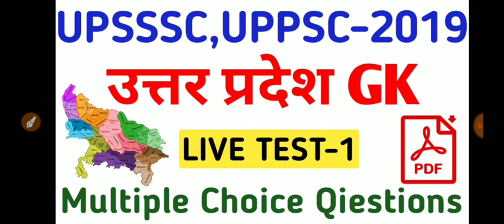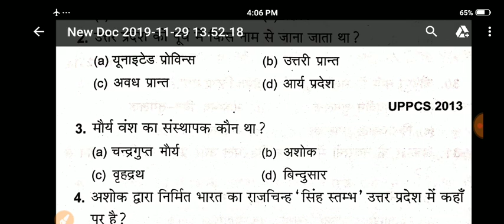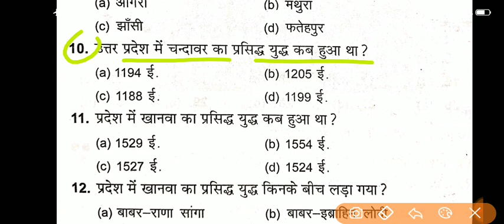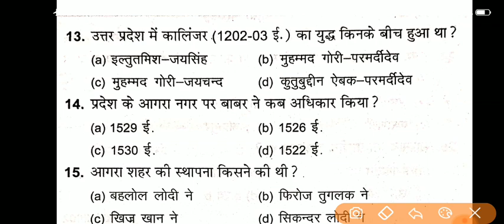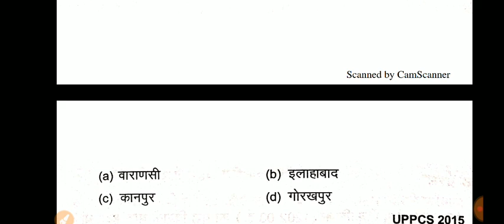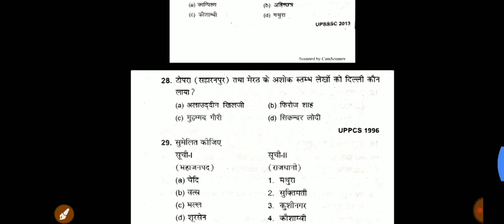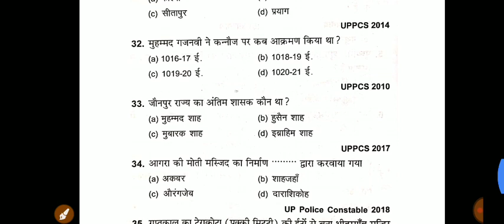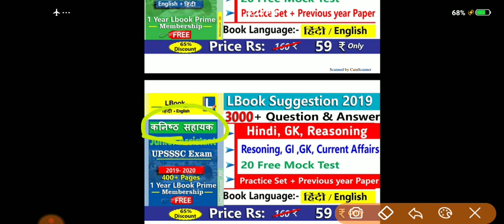UP GK MOCK TEST-1 FOR UPSSSC JUNIOR ASSISTANT,UPPSC,UPSI,UP GK IMPORTANT QUESTIONS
RAJASVA LEKHPAL
UPSSSC LEKHPAL
Quires Coverd
1) Best Book For Chakbandi Adhikari
2) Best Practice Book For UPSSSC
3) Best Practice set book for Lower PCS
4) Books For LOWER PCS
5)LOWER PCS PREVIOUS PAPER
6) CHAKBANDI ADHIKARI PREVIOUS YEAR QUESTIONS
7)UPSSSC MANDI PARISHAD EXAM DATE
8)UPSSSC LOWER PCS EXAM DATE
9)UPSSSC VDO EXAM RESULT DATE
10)UPSSSC CHAKBANDI ADHIKARI EXAM
11)UPSSSC VDO 26 MARCH UPDATE
12)VDO EXAM RESULTS 26 MARCH NEWS
13)VDO EXAM RESULT LATEST NEWS
14)VDO EXAM DOCUMENTS VERIFICATION
15)UPSSSC 26 MARCH LATEST UPDATES
16)UPSSSC TUBEWELL OPERATOR RESULT
17)UPSSSC LAB TECHNICIAN RESULT
18)UPSSSC ASSISTANT ACCOUNTANT RESULT
RAJASVA LEKHPAL
UPSSSC LEKHPAL
LEKHPAL 2018
CHAKBANDI LEKHPAL
LEKHPAL EXAM
CHAKBANDI lekhpal
GOVERNMENT JOB
SARKARI RESULT
SARKARI NAUKARI